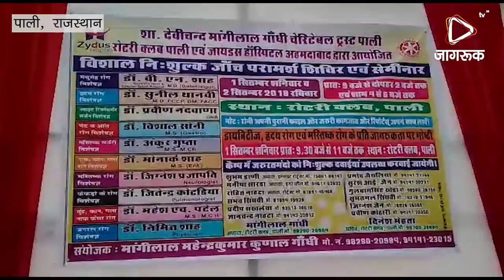JAGRUK TV: पाली: रोटरी क्लब का चिकित्सा शिविर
पाली । रोटरी क्लब पाली की ओर से दो दिवसीय चिकित्सा शिविर रोटरी क्लब भवन परिसर में आयोजित किया गया जिसमें डायबिटीज सहित विभिन्न रोगों के 12 चिकित्सक अपनी दो दिवसीय सेवाएं देने के लिए पाली पहुंचे हैं। इस शिविर को लेकर समाजसेवी व दानदाता मांगीलाल गांधी चैरिटेबल ट्रस्ट के अलावा अन्य संस्थाओं की ओर से भी आर्थिक सहयोग प्रदान किया जा रहा है इस शिविर में आने वाले सभी रोगियों की निशुल्क चिकित्सा सुविधा प्रदान करने के बंदोबस्त किए गए हैं शनिवार व रविवार को आयोजित होने वाले इस चिकित्सा शिविर में पाली शहर के अलावा ग्रामीण क्षेत्रों से भी बड़ी संख्या में मरीज अपना उपचार करवाने के लिए पहुंचे हैं और जिन मरीजों को उपचार के लिए पाली रोका जा रहा है उनके आवासीय बंदोबस्त भी रोटरी क्लब की ओर से किए जा रहे हैं